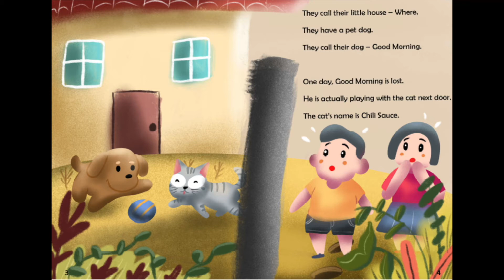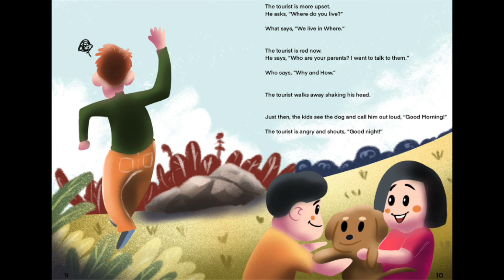‘What and Who’ | Learn English for Children Grade 2 | Short Books Online Free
Peace and Happiness Foundation provides free English-program education to underprivileged children across Thailand. We believe in teaching children analytical skills and emotional intelligence from early on, to help them grow up happy and to become quality world citizens.

❤️ We need your help to build a better future for all children in Thailand!

Today’s story book: ‘What and Who’
➼ Created by Peace and Happiness Foundation
➼ Story by Suneal Varma
➼ Art by Kiattiyot Kaeo-ngoen
➼ Read by Teacher Cierra